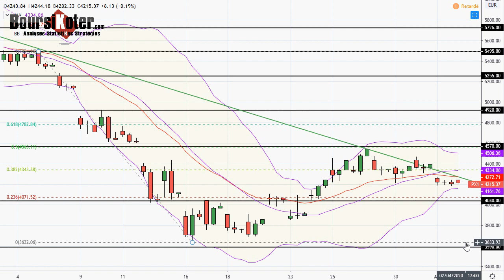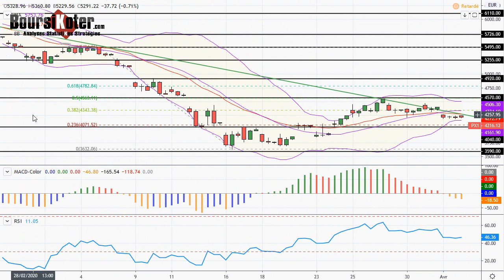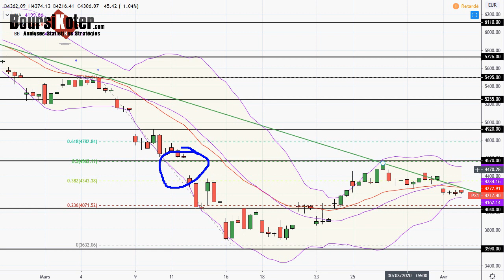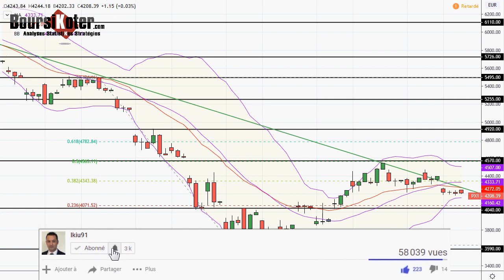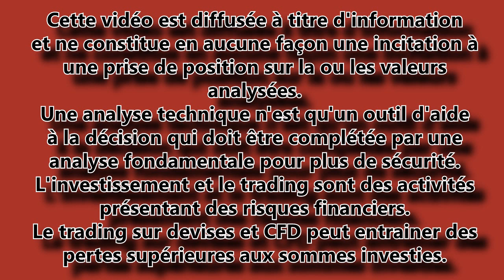CAC 40 Point Matinal du 02-04-2020 par boursikoter